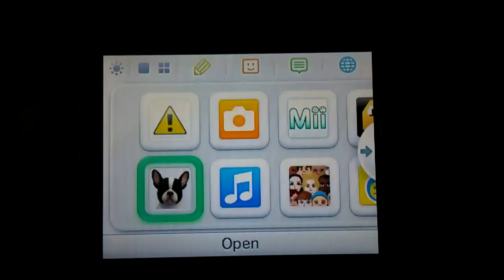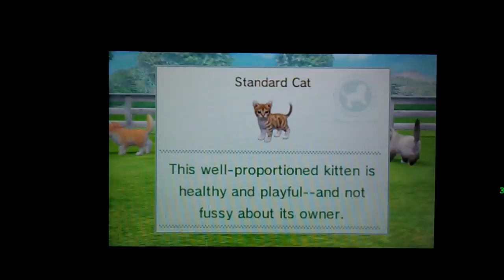Nintendogs + Cats 3DS [Kennel]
Just showing you guys a little video of me playing Nintendogs + Cats for the Nintendogs 3DS. Spot is my pet Dalmation and in case any of you are wondering, this is the French Bulldog version. I'm loving it so far! The animals look adorable and the graphics are amazing. The cats also look amazingly cute! You can actually see there paws come out of the screen when you have the 3D on.  I find myself trying to grab its paws at times, LOL.